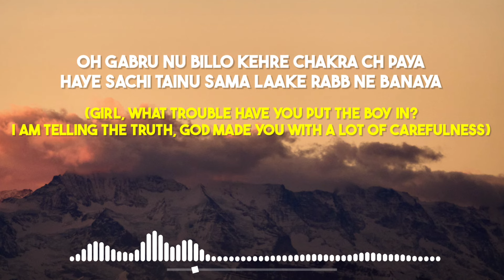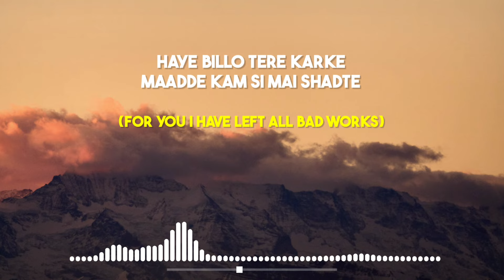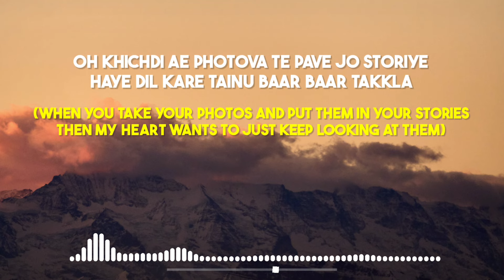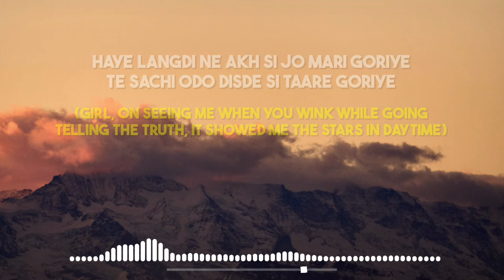Mi Amor (Lyrics/English Translation) | New Song | Gabbru ne chakkran ch paaya | Songs 2023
►Credits:
● Song   : MI AMOR
● Singer : SHARN
● Engineered by : 40K
● Lyrics :  PARMEET SINGH
● Visuals : HzDz VISUALS
● Promotion : SNEHIT BANSAL
● Music Label : DESI AVENUE

●📝 Lyrics:
Haye Sachi Kure Dassa Tere Nakhre Da Tor Ni
Tu Aashiq Banaya Sanu Layi Kadi Lor Ni
Bulliya Te Hassa Tera Kure Maar Janda Ae
Ni Sanu Dass Janda Gall Lambi Chalu Hor Ni

Oh Gabru Nu Billo Kehre Chakra Ch Paya
Haye Sachi Tainu Sama Laake Rabb Ne Banaya
Ni Kada Sanu Ishq Ch Apne Tu Laya
Oh Naina Naal Sooli Utte Chade Goriye

Haye Langdi Ne Akh C Jo Mari Goriye
Te Sachi Odo Disde C Taare Goriye
Ho Sangdi Te Zulfa Naa Feere Kheddi
Haye Poora Ni Tu Kehar Guzare Goriye

Ho Piche Piche Aava Tere Nitt Ni
Haye Pairi Tere Chanjra V Paun Sanu Khich Ni
Haye Khich Jo Tu Pauni Ae Ni Pyar Ch Fasauni Ae
Ni Kinj Lava Naina De Ishareye To Jitti Ni

Haye Billo Tere Karke Made Kam C Mai Shadte
Ni Jehra Karda C Ungla Te Town Run
Takkya Jo Tainu Fr Bhule Kamm Sare Goriye

Oh Khichdi Ae Photova Te Pave Jo Storiye
Haye Dil Kare Tainu Baar Baar Takkla
Kite Ho Na Java Door Is Gall To Dara Ni
Tainu Sohniya Mai Dil Ch Luka Ke Rakhla

Meet Diya Likhta Ch Tera Hi Zikar
Sachi Khud Naalo Jyada Kare Tera Hi Fikar
Jehra Vajda C Billo Ina Kamma To Ni Paase
Teri Sang Kolo Haare Goriye

Gabbru ne chakkran ch paaya video song
punjabi Mi amor song
Mi amor video song
Mi amor song
sidhu moosewala new song 2023
stay tones music
mi amor trailer
mi amor film songs
Stay Tones
sidhu moosewala latest song 2023
Gabbru ne chakkran ch paaya punjabi song
mi amor Gabbru ne chakkran ch paaya
Songs 2023